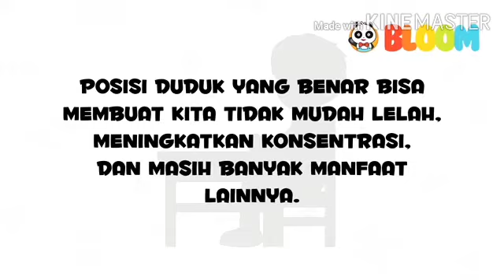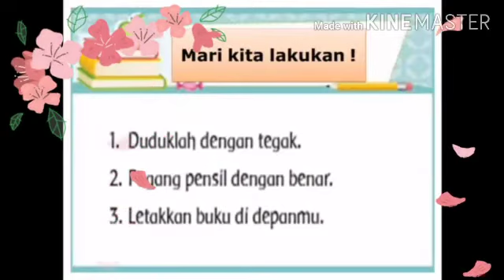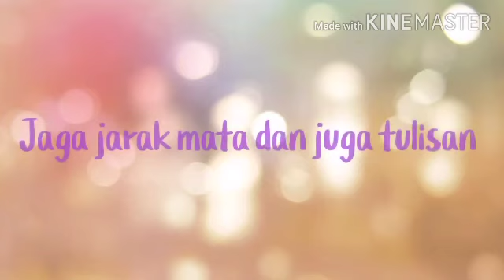Sikap duduk yg benar dlm membaca dan menulis